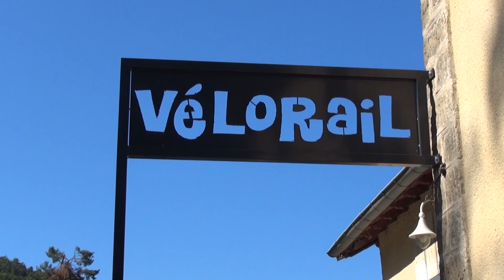TRAIN de l'ARDECHE Remontée des vélorails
Images du remorquage et de la remontée des vélorails après un bon parcours dans les gorges de la Doux.